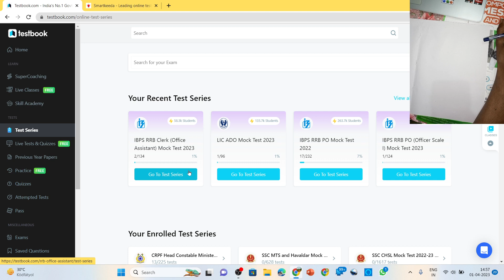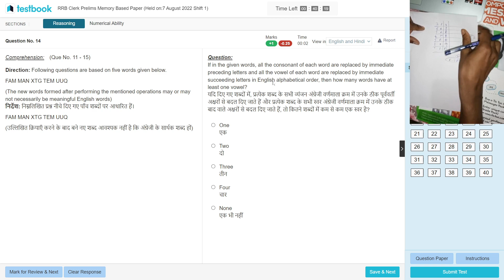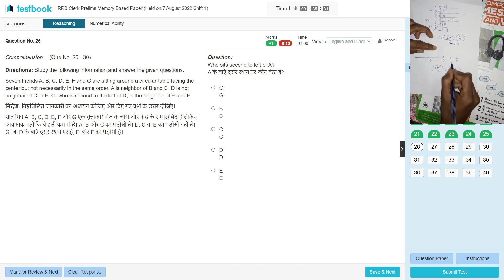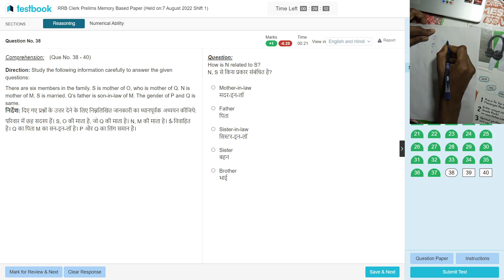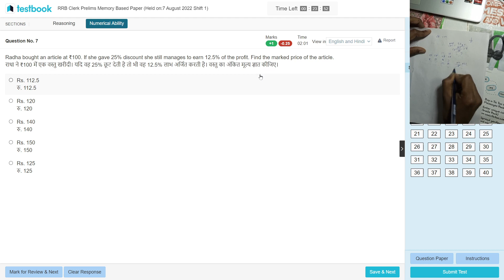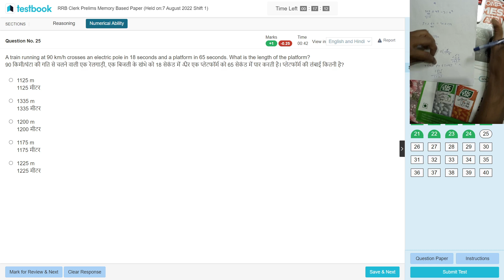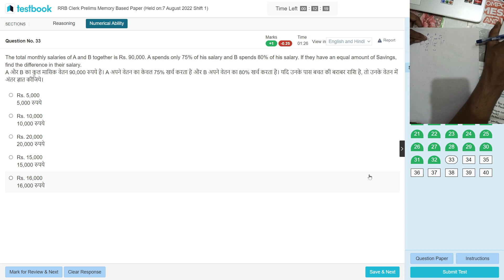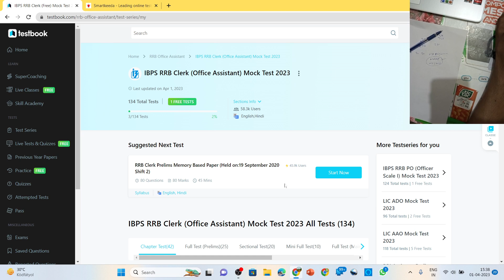RRB OFFICE ASSISTENT LIVE MOCK TEST With 100 percentile 80 out of 80 testbook BiHaR WaLe RaVi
in this video you can improve your memory rrb clerk live mock test 80 out of 80 marks with 100 percentile from testbook